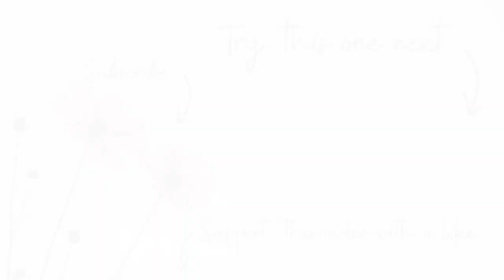🙌✨ Reiki for ABUNDANCE and PROSPERITY [This is for you!] ✨🙌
- Reiki for ABUNDANCE AND PROSPERITY

In this Reiki Session, the healing energy will be directed to align you with the Divine Abundance and Prosperity that already belongs to you. As you play this video, this healing energy will go deep within your fears and beliefs that are blocking you from experiencing this infinite abundance in your life.

Remember that this is not about being rich, this is about letting go and returning to your natural state of being which is abundant and prosperous. It's about allowing yourself to let go and to experience a free flow of blessings.

It's time to let go, to release, to heal your energy, and to return to yourself.

READ THIS BEFORE RECEIVING THE ENERGY:

- This is a shorter version of a Reiki Session. Although the energy is very powerful and strong, you will need to keep returning to this video and keep receiving the energy until you start to feel better. Each person has his own healing rhythm and journey. Have patient and trust the energy.

- For better results, I strongly suggest you get comfortable in a quiet and calm place. This way the healing energy will flow freely.

- You don't need to anything as you receive Reiki. Just enjoy the feelings and sensations. Notice what comes through. Breathe calmly. And surrender.

- It's ok if you fall asleep. That's actually a very good sign. It means your body is letting go of tension. Just enjoy.

- You don't need the audio to receive the energy. And you also don't need the screen to be facing you. Just play the video, keep your phone or computer near you, and relax.

TIMESTAMPS:

Intro: 00:00​
Reiki for Abundance and Prosperity: 02:30

Thank you for being here, Beautiful Soul!

Maria.